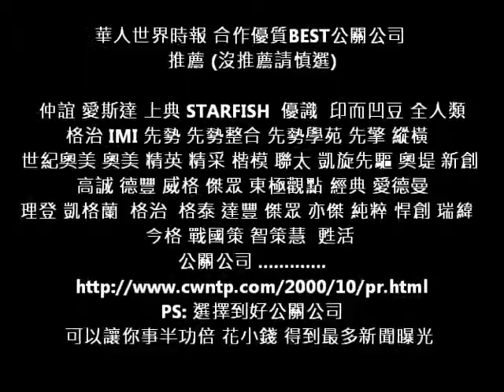華人世界時報CWNTP111214 徐若瑄為電影鞋貓劍客獻聲 納豆變聲蛋頭 1